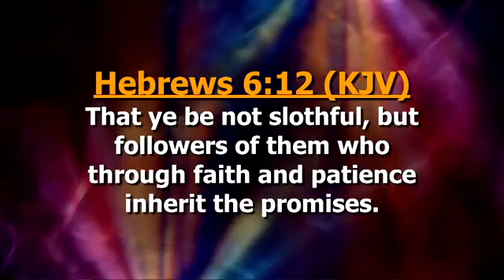Bishop Dag Heward - Mills " MANAGE YOUR MONEY THROUGH THE LAW OF EMULATION "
God bless you, Bishop Dag, for this message🙏🙏🙏

Please note that I am not the original creator of this message.